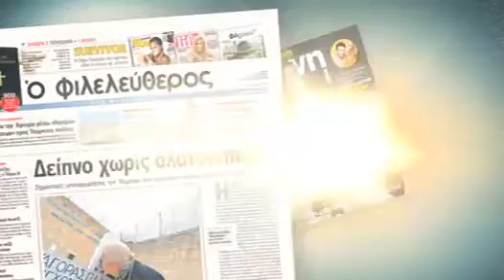Ο Κυριακάτικος "Φ" - 9/4/2017